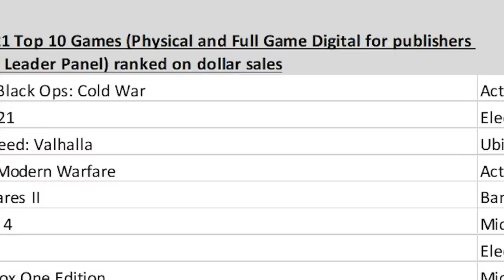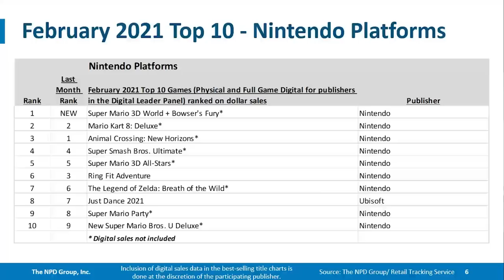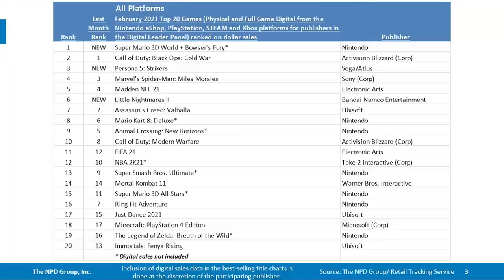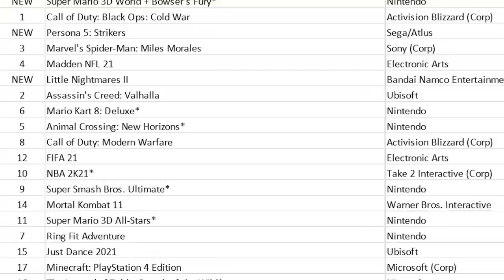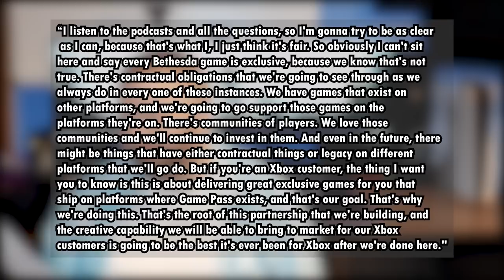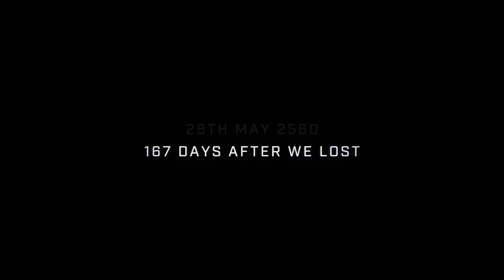[HTN] Major Switch Game Leaks, NPD Sales Records, Mario Hits #1, New Halo Infinite Info, & More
A ton to talk about today! First up, the February 2021 NPD has landed and we have a bunch of data, including Switch & PlayStation 5 hitting record numbers. 343 has dropped a bunch of new information on Halo Infinite while Phil Spencer clarifies how every Bethesda game is going to be exclusive moving forward. Madden might be making it's way to Switch this year too, oh and a major AAA game just leaked for Switch & Xbox Series X.

00:00 Giveaway
00:28 NPD Results (Switch/PS5/Mario Sales)
07:37 Madden Coming to Switch?
09:12 Phil Spencer Clarifies Their Exclusivity Plans for Bethesda
14:24 Halo Infinite News!
17:33 Crysis Remastered Gets DLSS 2.0
18:42 Dragon Ball Z Kakarot Leaked for Switch & Xbox Series X